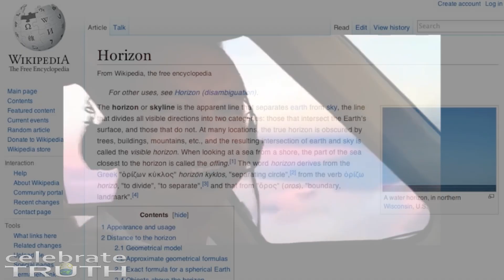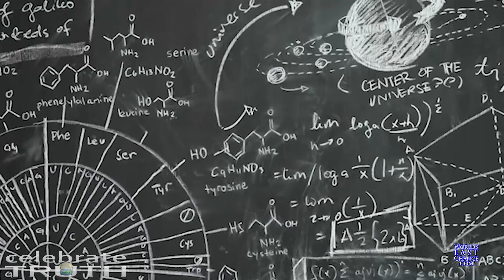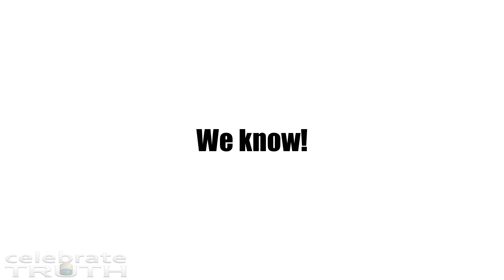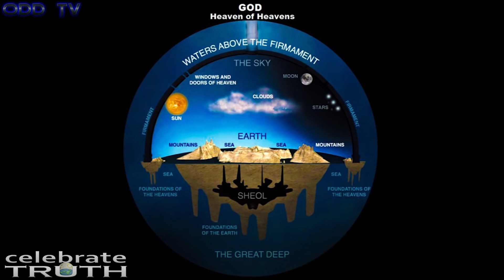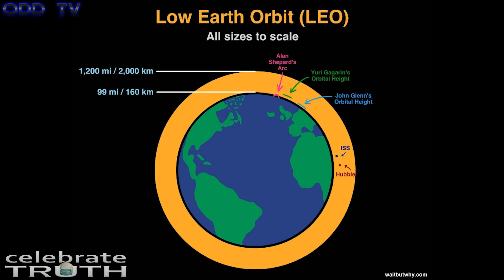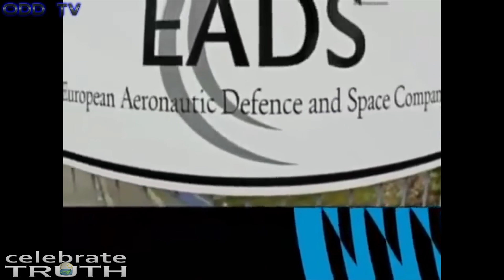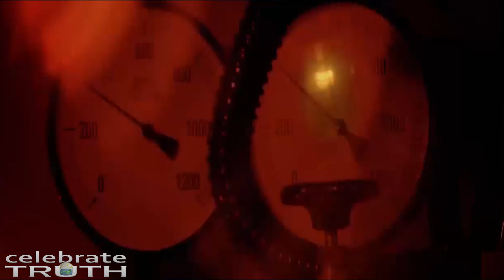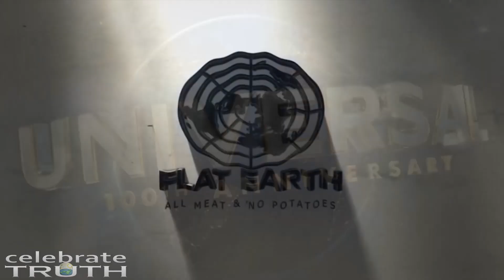IMPOSSIBALL 🌎 Full Documentary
Get ready for the IMPOSSIBALL! A surprise flat earth documentary from Robbie Davidson of Celebrate Truth (John 14:6)

Flat earth proof of the biggest conspiracy theory documentary film!